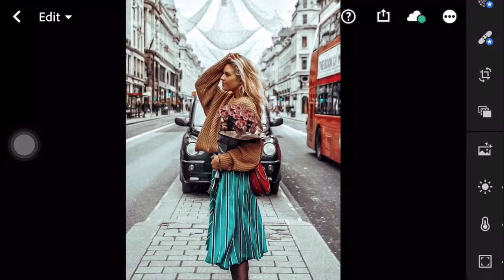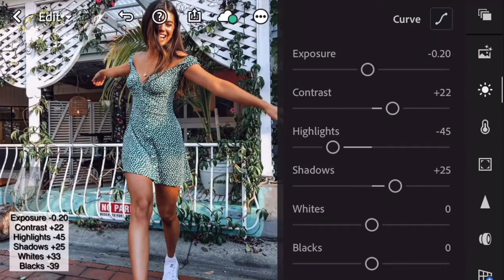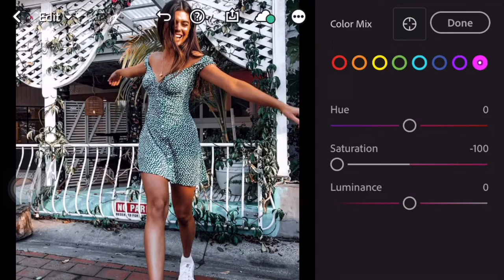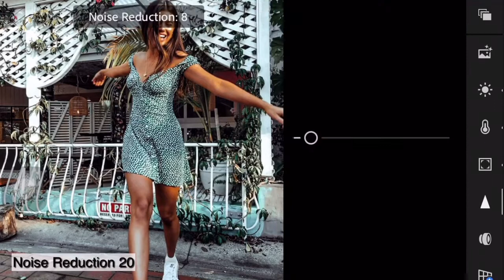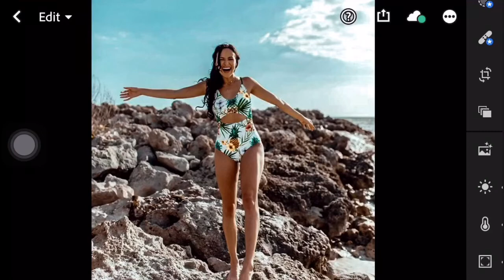Jade Preset Instagram Feed | Lightroom Mobile Free Presets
Lightroom Mobile Free Preset | DNG File | Jade Green Preset

Use tefaniacapripresets & tag @tefaniacapripresets to get featured.

Thank you so much for the watch! Hope you guys enjoyed the video!

App:
Lightroom Mobile (Available on Play Store & App Store)